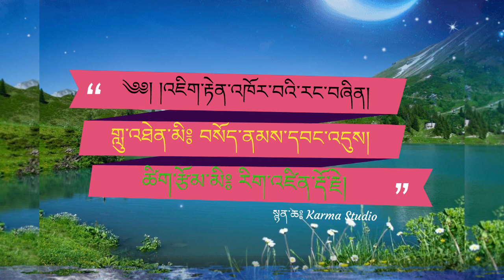Jigten Khorwai Rangzhin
Jigten Khorwai Rangzhin singer-Sonam Wangdi